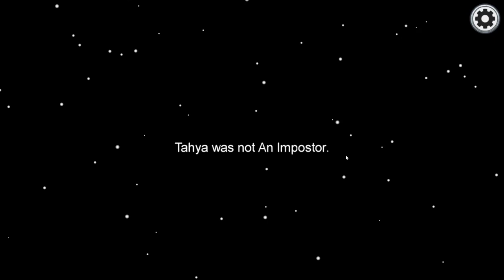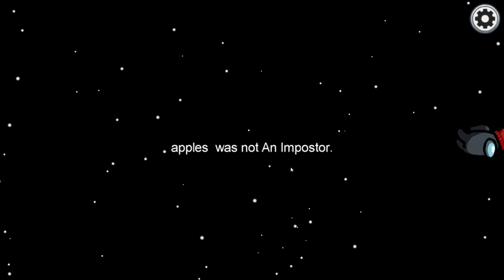Among us but im on a computer for first time playing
I GOT IMPOSTER MY FIRST TIME PLAYING AMONG US ON COMPUTER! (i got a double kill to end it) BUT WATCH THE WHOLE THING ITS WORTH IT AND ONLY 6 minutes.